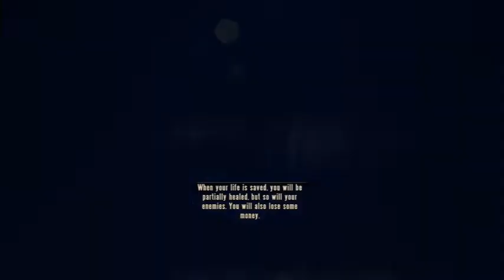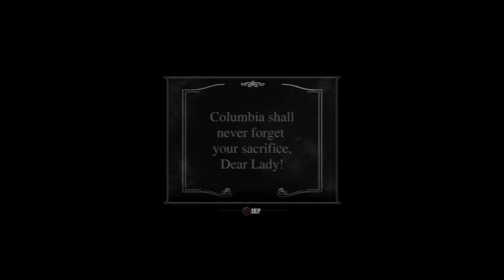War with Slate's Army: Bioshock Infinite Playthrough Part 6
Playthrough of Bioshock Infinite Remastered on PS4.